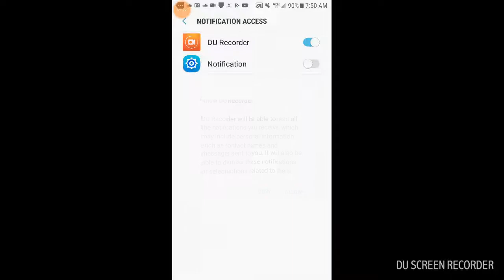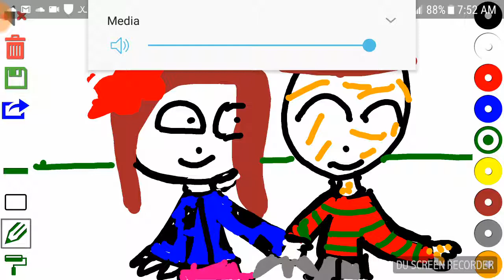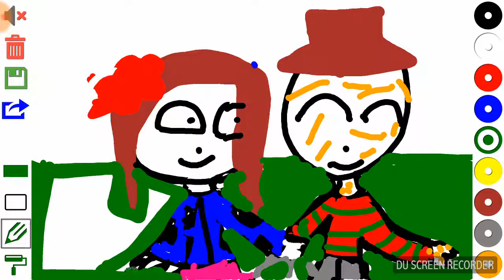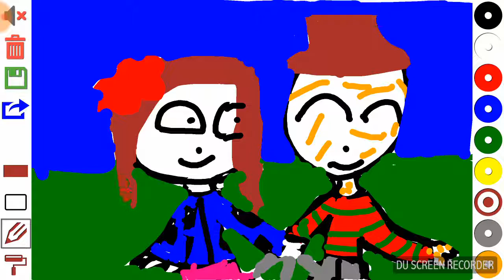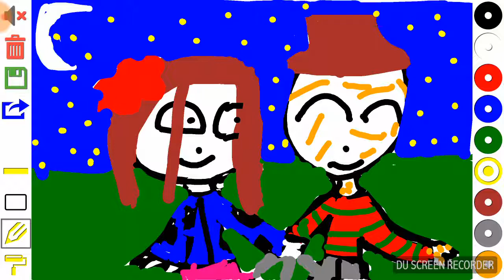Freddy Krueger x Kathleen costanzo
First song: Faded
(Sara farell)
Second:A thousand years
(Jennine Weigel)
Final: The dream.
(Titanic)